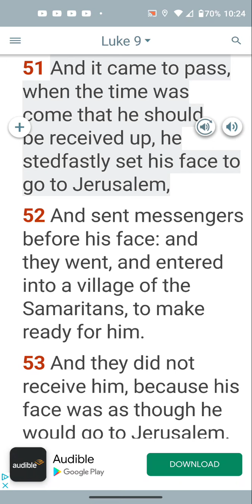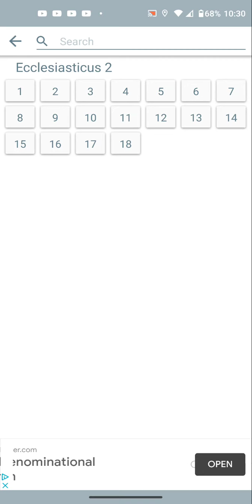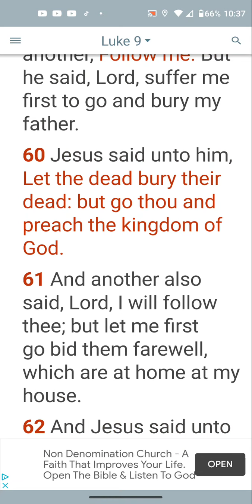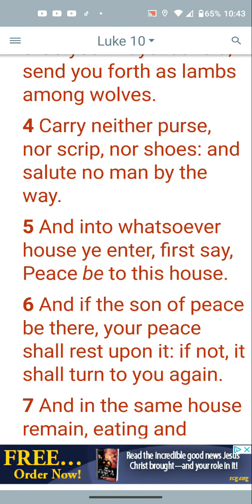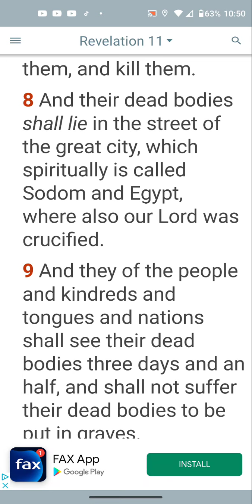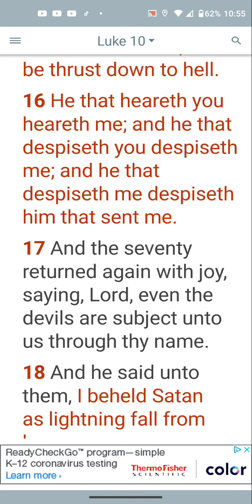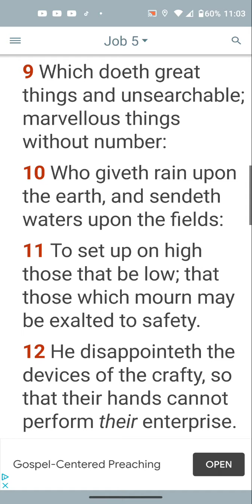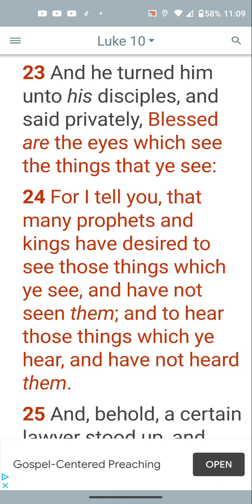Don't be happy cuz you can cuss an Edomite out, rather be happy that your name is written in Heaven